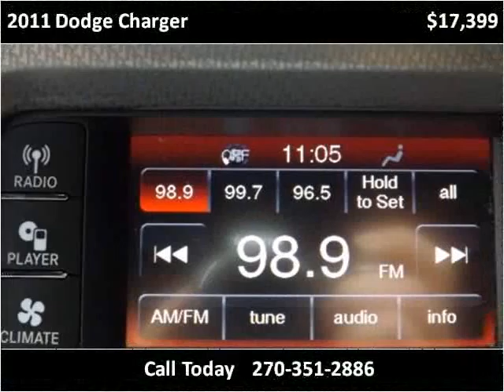2011 Dodge Charger Used Cars Radcliff KY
This 2011 Dodge Charger is available from Tim French Superstore Radcliff.